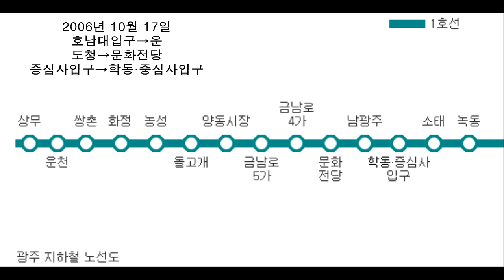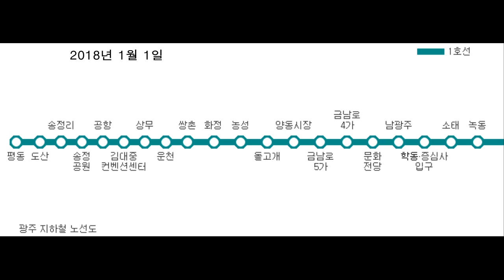대전, 광주 개통 이후~2019년 현재+ 미래 노선도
대전 2006년~미래노선도
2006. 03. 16. 대전 1호선 판암 ↔ 정부청사
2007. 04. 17. 대전 1호선 정부청사 ↔ 반석
예정 2024년 충청권 광역철도 1단계
예정 2025년 대전 2호선
미정 충청권 광역철도 2단계

광주 2004년~미래노선도
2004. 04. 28. 광주 1호선 녹동 ↔ 상무
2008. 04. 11. 광주 1호선 상무 ↔ 평동
광주 2호선 계획
1단계 2023. 시청 ↔ 광주역
2단계 2024. 광주역 ↔ 시청
3단계 2025. 백운 ↔ 효천역